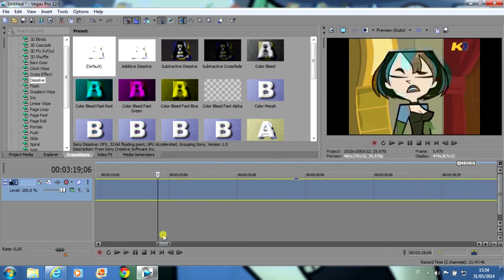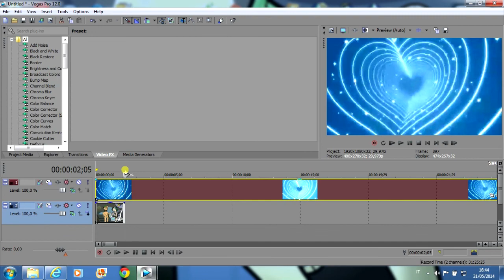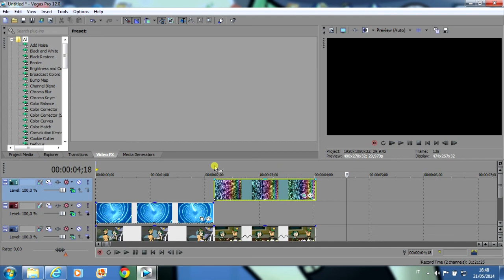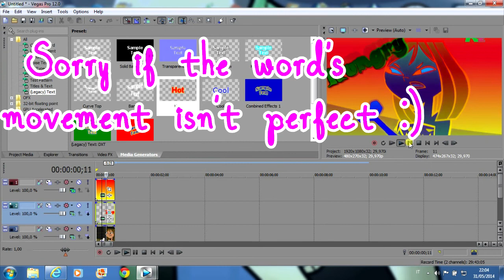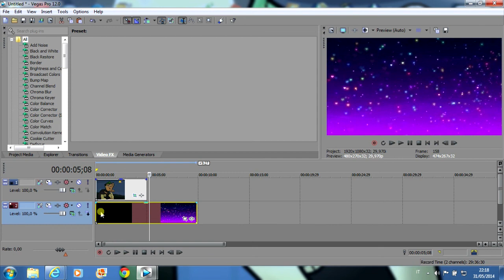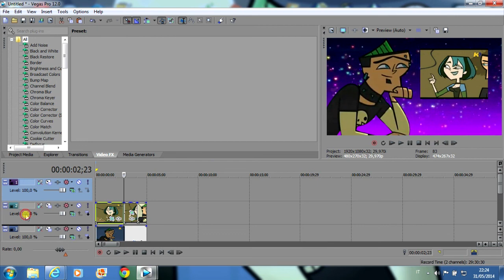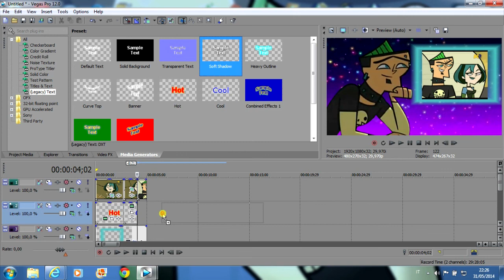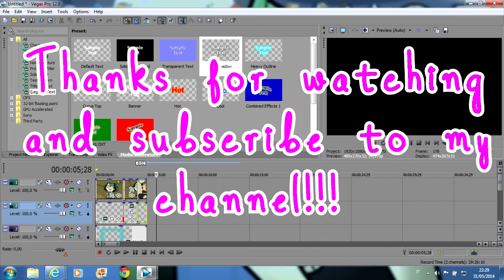►Sony Vegas Tutorial◄ [Requested By Gwendolyn Dark] - pandorina98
Indovinate un po' qual'è lo sfondo del mio pc? xD Ecco a voi il mio primo tutorial con Sony Vegas, richiesto da Gwendolyn Dark che approfitto per salutare :)  Ditemi cosa ne pensate e se dovrei migliorare qualcosa :)  Lasciate un "Mi Piace", commentate e iscrivetevi al canale ^^ Bye Bye!
P.S: Non riesco a fare a meno delle canzoni dei Linkin Park...ah, si era già capito? xD xD xD